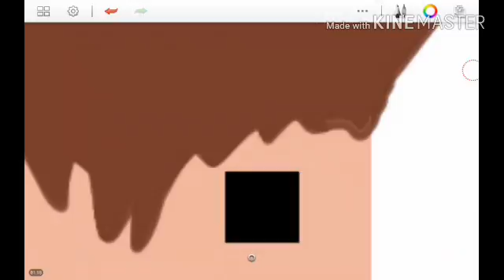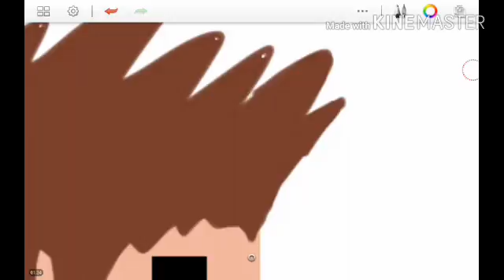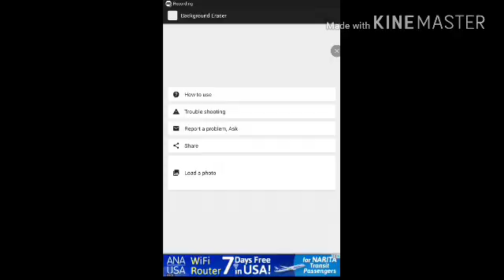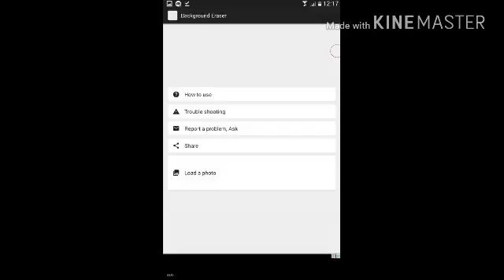Notch Have A Hair !!??! (Time Lapse - 1.5x)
Notch Have A Hair . MINECRAFT